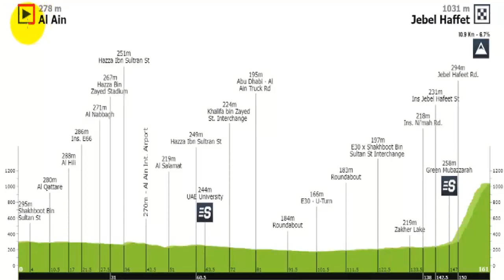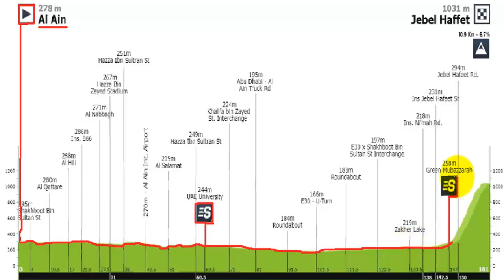ETAPA 7 DEL TOUR DE LOS EMIRATOS ARABES UNIDOS 2024 Recorrido bien explicado y detallado